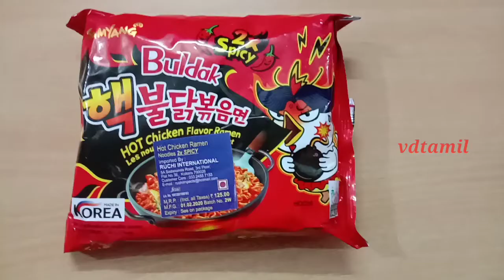2x spicy noodles challenge🔥 *Gone Wrong* Spicy noodles challenge in Tamil👽மிகவும் காரமான noodles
Please use the application to find out the truth and use it. We have given only the
details are given by the application.

மறுப்பு: இந்த சேனல் எந்தவொரு சட்டவிரோத நடவடிக்கைகளையும் ஊக்குவிக்கவோ ஊக்குவிக்கவோ இல்லை, இந்த சேனல் வழங்கிய அனைத்து உள்ளடக்கங்களும்